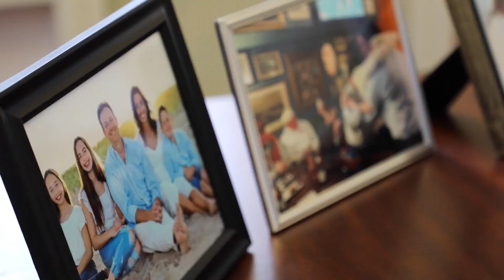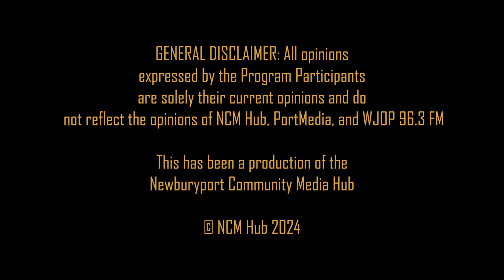Newburyport Mayor's Corner - October 17th, 2024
Produced in Cooperation with the Public Access Facilities of PortMedia, a division of the Newburyport Community Media Hub.